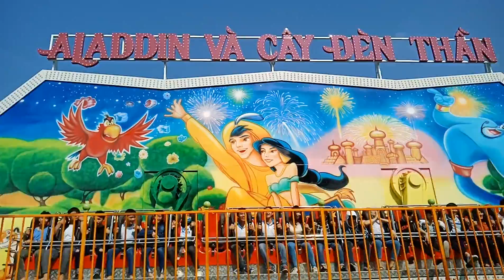Hội Thiện Duyên khám phá công viên kitty and mini(6)